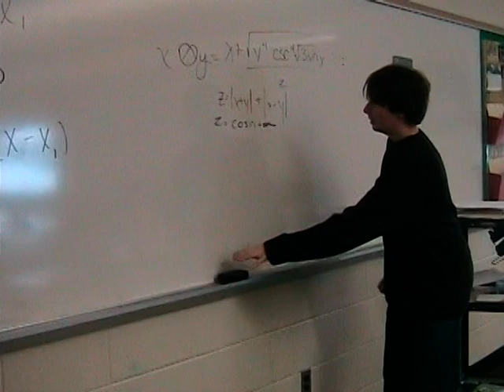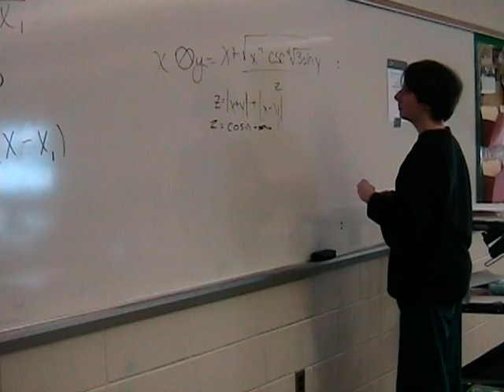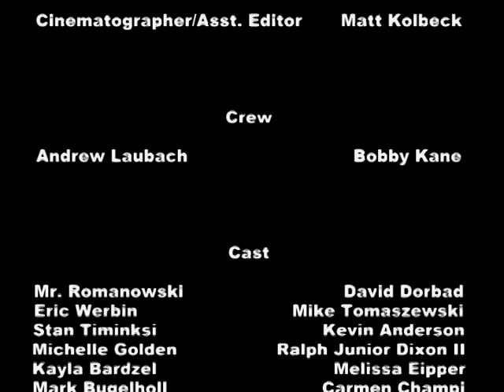Wyoming Area Math Club Promotional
After much controversy, it's back. I apologize for initially removing it but i was forced to by my math teacher who appeared in this film. despite the fact that we won 2nd in the 2009 PA High School computer fair regionals for the video, he was not amused that so many people had already seen it.For those of you who havn't seen it and those who miss it - Enjoy.